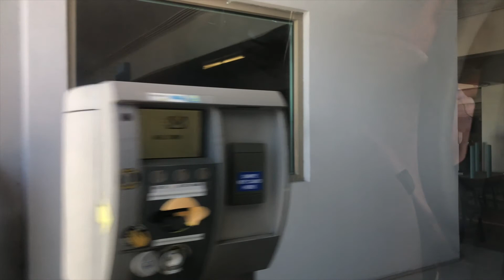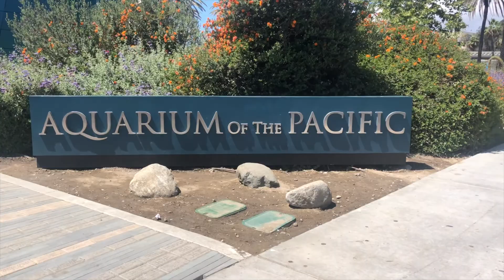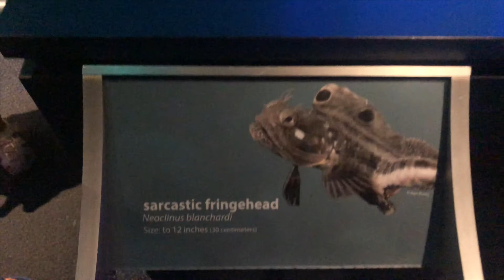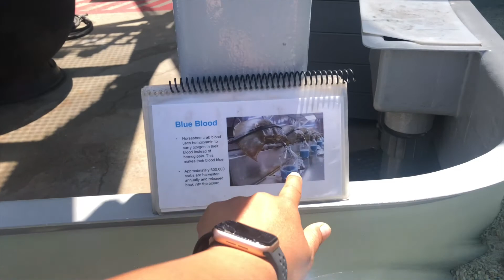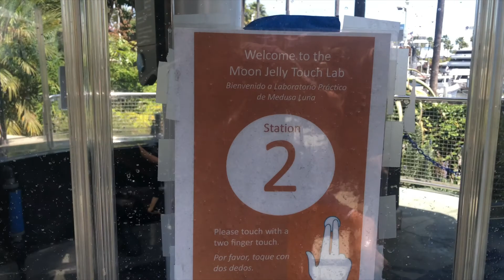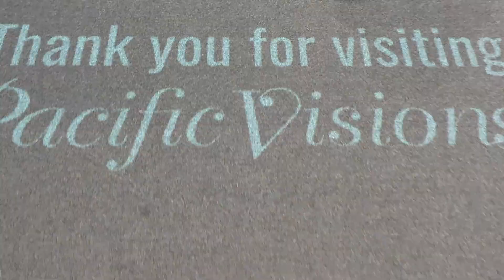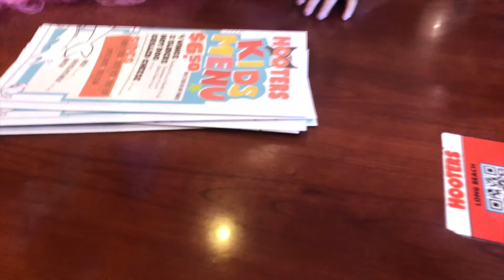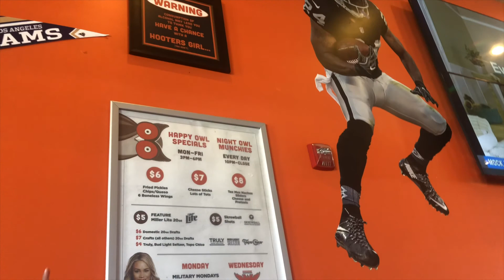Aquarium of the Pacific in Long Beach🐠🐙🐋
Thankyou for watching & joining us on our MakinMemories adventures🥰We appreciate all the love and support from our families, friends & new subscribers🤎Take care & God bless xx